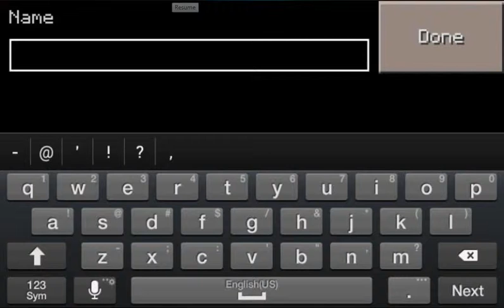mcpe gmeplay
fun